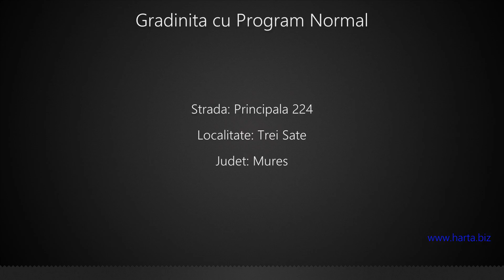Gradinita cu Program Normal Trei Sate